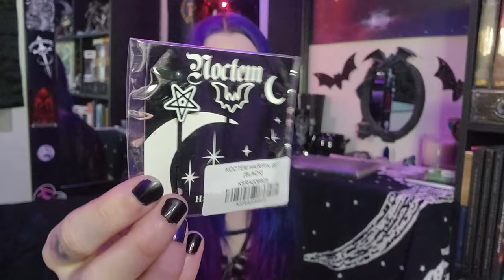Killstar Sent Me A Surprise Xmas Package!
A few weeks ago I got this surprise package from Killstar and I'm finally opening it now haha :)
It was a pretty busy holiday season, so I'm a little late for the occasion but nonetheless I was sooo excited to see everything that was inside!!
Thank you so much Killstar 🖤

Item Name Details:

Daemon Stocking
Gothic Grape Semi Permanent Hair Dye
Blood Moon Semi Permanent Hair Dye
Hell Kitty Semi Permanent Hair Dye
Wolf's Bane Semi Permanent Hair Dye
Goetia Semi Permanent Hair Dye
Downward Spiral Ornaments (Set Of 4)
Widows Web Earrings
Noctem Hairpin Set
Savasana Tall Glass Candle
Brimstone Tinsel